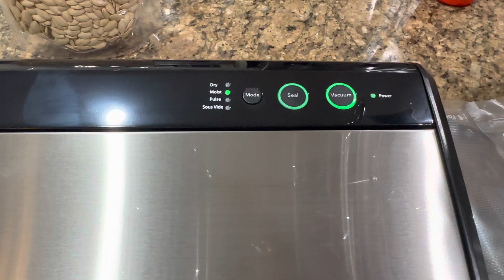“FoodSaver” - the #1 vacuum sealing system